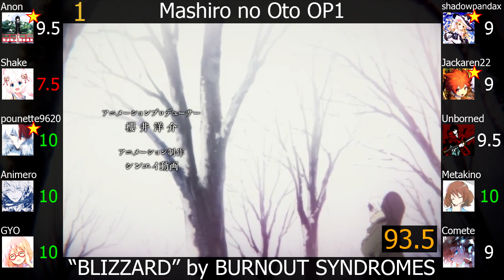Top BURNOUT SYNDROMES Anime Songs (Party Rank)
I didn't expect this winner or this last place, but I'll take it.

Another artist that is hit/miss to me, though their misses are not as bad as I thought they would be.

This is the fifty-fourth artist party rank on this channel, featuring the rock band BURNOUT SYNDROMES.

Note(s):
1) HXEROS SYNDROMES is just the name used by BURNOUT SYNDROMES for their band on the song "Wake Up H×ERO!".

Tiebreaker: none
(there were no ties)

Scorers:
1) Anonimus Opinion (Anon)

Dokyuu Hentai HxEros OP: "Wake Up H×ERO!" by HXEROS SYNDROMES feat. Yoshitsugu Matsuoka
Dr. Stone OP1: "Good Morning World!" by BURNOUT SYNDROMES
Dr. Stone: Ryuusui OP: "Good Morning [New] World!" by BURNOUT SYNDROMES
Gintama.: Shirogane no Tamashii-hen ED: "Hana Ichi Monme" by BURNOUT SYNDROMES
Haikyuu!!: Karasuno Koukou vs. Shiratorizawa Gakuen Koukou OP: "Hikari Are" by BURNOUT SYNDROMES
Haikyuu!! Second Season OP2: "FLY HIGH!!" by BURNOUT SYNDROMES
Haikyuu!!: To the Top OP: "PHOENIX" by BURNOUT SYNDROMES
Mashiro no Oto OP1: "BLIZZARD" by BURNOUT SYNDROMES
Mashiro no Oto OP2: "Ginsekai" by BURNOUT SYNDROMES